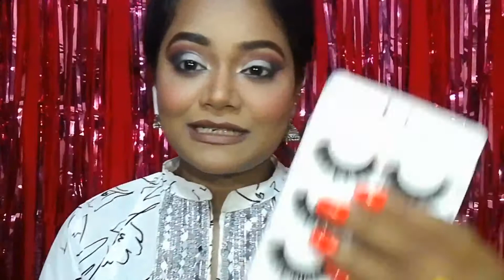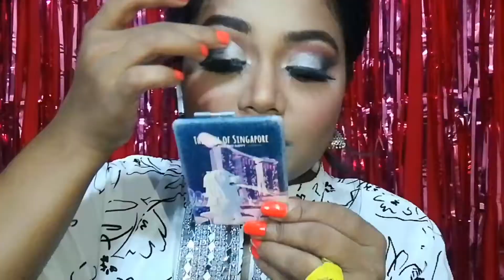proper way to set false eye lashes😊😊//ঠিকঠাক ভাবে আইল্যাশ পড়ার উপায়😊😊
আইল্যাশ পড়াটা জটিল হলেও অতটা জটিল নয়,,,

let's try it in proper way

thank you being a part of my journey,,,,,